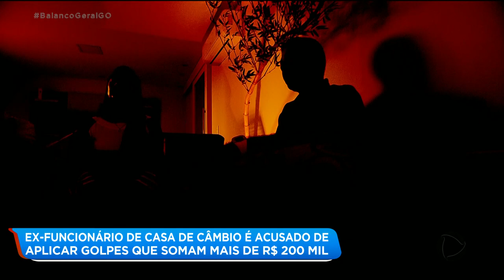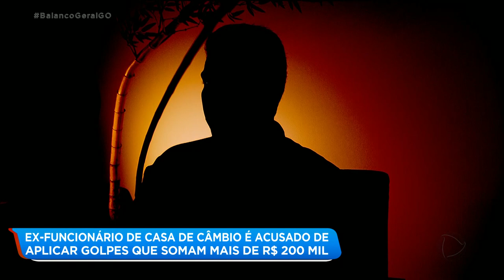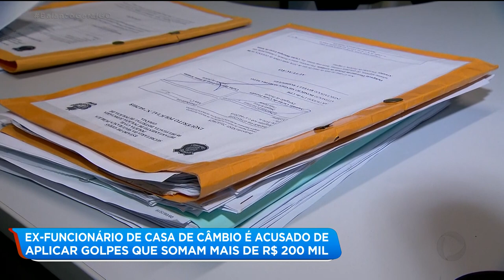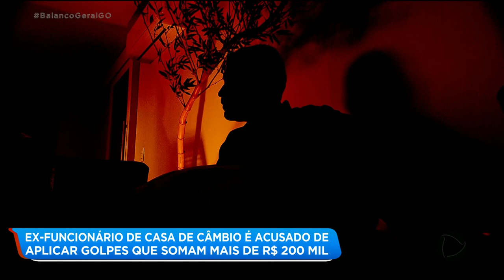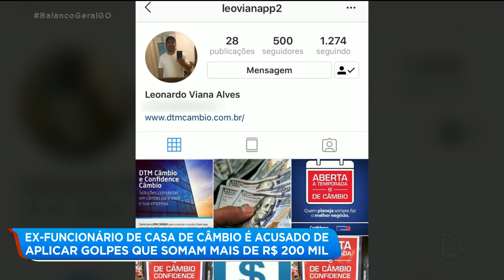EX-FUNCIONÁRIO DE CASA DE CÂMBIO É ACUSADO DE APLICAR GOLPES QUE SOMAM MAIS DE R$ 200 MIL